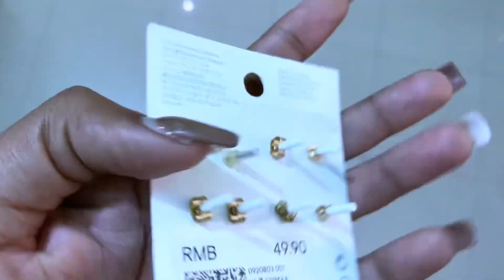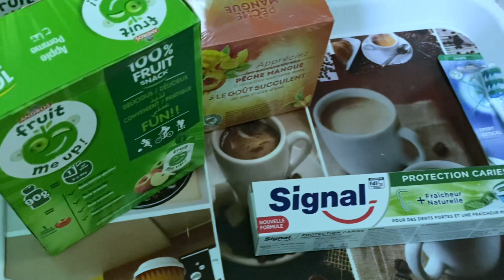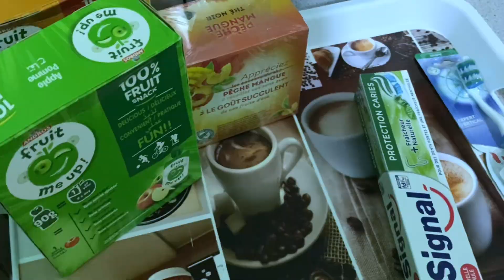La vie au Congo : Courses, vêtements pour enfants || Congo-Brazzaville Vlog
Les courses du quotidien à moindre coût à Pointe-Noire.

La vidéo parle du prix des produits d'épicerie et des vêtements pour enfants.